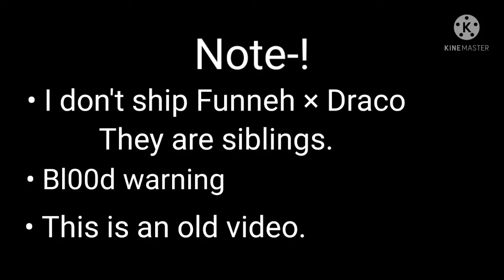→ y'know I love you┆Old meme┆It'sfunneh┆— Avery・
hi there I hope you enjoyed the video
tysm

-Avery_Chan_IDK

screenshots taken :

31

time taken :

cri

Honestly I don't remember-

your already here silly.